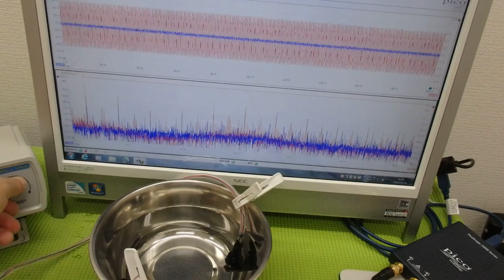音圧測定装置：超音波テスターを利用した実験動画 ultrasonic-labo